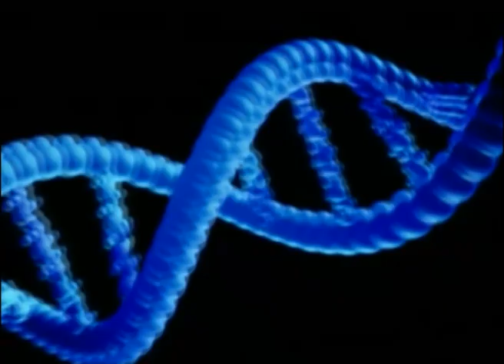Special cases_ Akufen remix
un video realizzato per esame di adobe Premiere da Ornella Zita e Maria Balduzzi, studentesse di 1a Video Design, IED